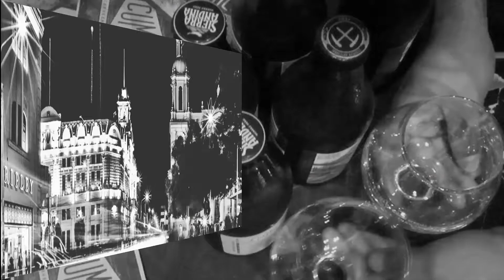RED MUCHIK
Canal creado para brindar, las recetas de tragos de todo el mundo, para que usted y sus amigos las puedan realizar de una manera fácil y rápida